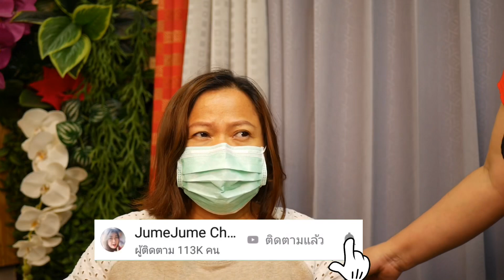Haircut change you look beautiful bob haircut ตัดผมบ๊อบแบบจัดทรงง่าย ดู ทุย ทุย